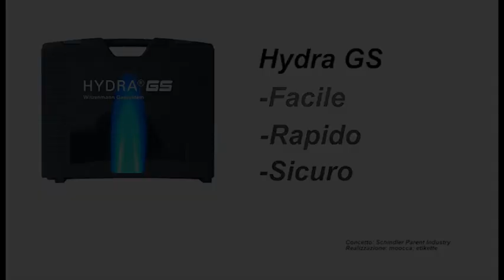Sistema a gas HYDRA GS: semplice, veloce e sicuro!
Witzenmann, il leader europeo sul mercato degli elementi metallici flessibili, presenta il suo nuovo sistema di installazione a gas HYDRA GS sulla base della DIN EN 15266.

Il sistema a gas Hydra GS di Witzenmann è una vera innovazione per il mercato delle installazioni a gas. La novità: la tecnologia di collegamento molto semplice del tubo ondulato per il trasporto del gas rivestito in acciaio inossidabile con fitting. Ciò avviene mediante uno specifico attrezzo idraulico. È leggero, maneggevole e utilizzabile in tutta semplicità. E consente di lavorare a lungo senza affaticarsi.

HYDRA GS si addice particolarmente nell'ambito del risanamento degli edifici, ma è nel campo delle nuove costruzione che mostra maggiormente i suoi punti di forza:

- facilità d'uso
- peso molto ridotto
- brevi tempi di realizzazione del progetto
- cospicuo risparmio di tempo